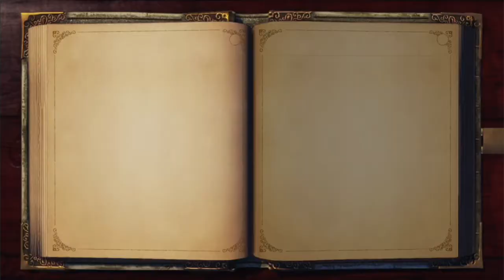QUEEN BEE!! Fable Anniversary (PART 4) | Game Wave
THE JOURNEY HAS BEGUN!!!. Finally join us as we venture out for our first real quest and as we explore a brand new town!! PROGRESS IS HAPPENING!!!